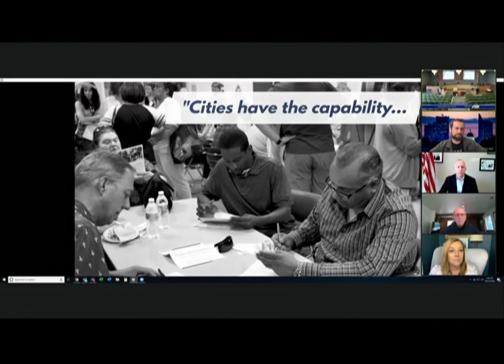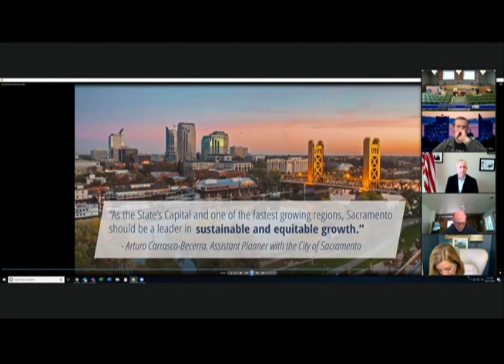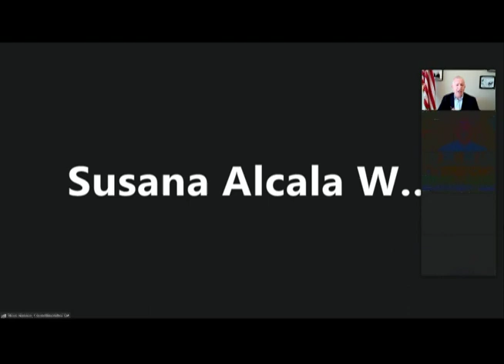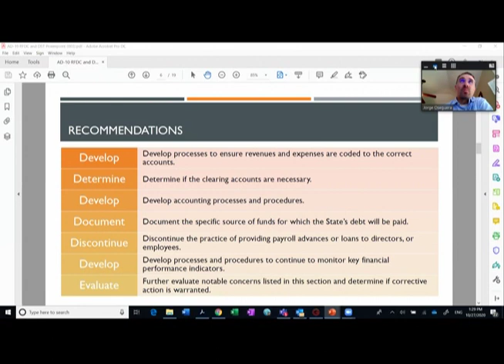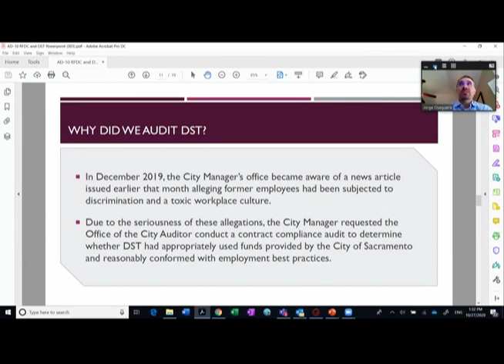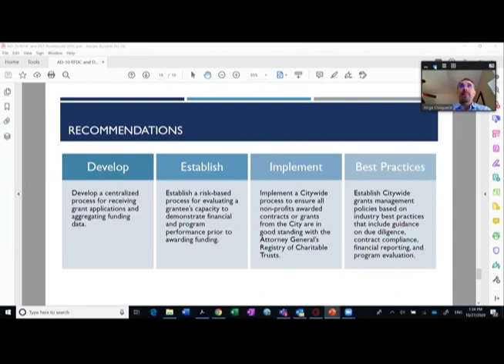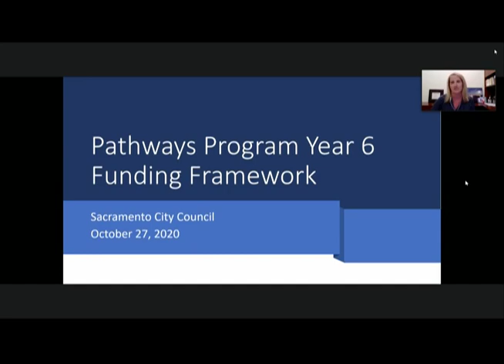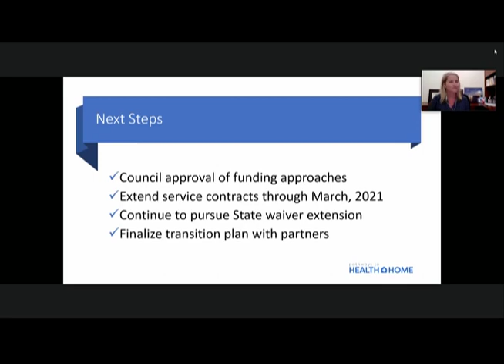Sacramento City Council 1:00 PM - October 27, 2020